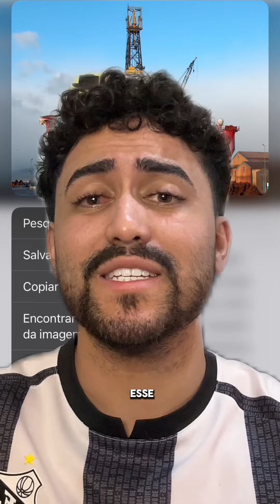Byford Dolphin - o acidente marítimo mais brutal já registrado